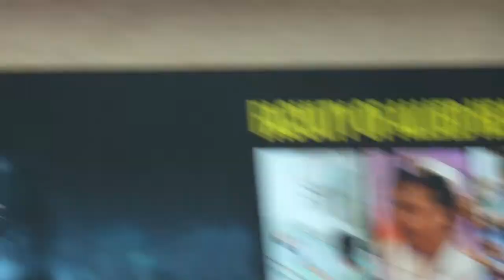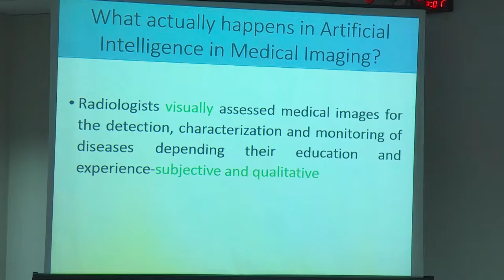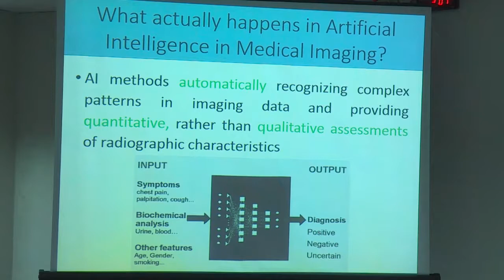The Impact Of Artificial Intelligence In Medical Imaging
Dr Bimali Weerakoon
Senior Lecturer, Department of Radiography & Radiotherapy, Faculty of Allied Health Sciences, University of Peradeniya, Sri Lanka